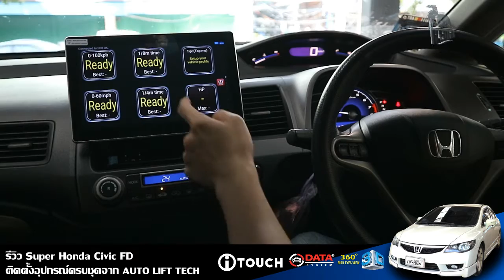Super Honda Civic FD ติดตั้ง iTouch กล้องรอบคัน 360 องศา Data System 3D iTPMS By Auto Lift Tech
ข้อมูลเพิ่มเติมดูได้ที่

กล้องติดรถยนต์รอบคัน360* Data system รูปแบบ3D
ให้มุมมองแบบรอบคันไม่ว่าจะเคลื่อนรถเดินหน้า ถอยหลัง เลี้ยวซ้าย เลี้ยวขวา ด้วยมุมและกล้องแบบHDCD ที่ให้ความคมชัดที่ปรากฎบนหน้าจอแม้เวลากลางคืน พร้อมทั้งยังเป็นกล้องบันทึกภาพรอบคัน ขณะขับขี่
การติดตั้งมาตราฐานเข้ารูปกับตัวรถ และสามารถติดได้กับรถยนต์ทุกรุ่นทุกยี่ห้อ

สนใจติดตั้งหรือเป็นตัวแทนจำหน่าย
ติดต่อคุณตั้ม 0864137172
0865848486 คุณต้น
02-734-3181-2